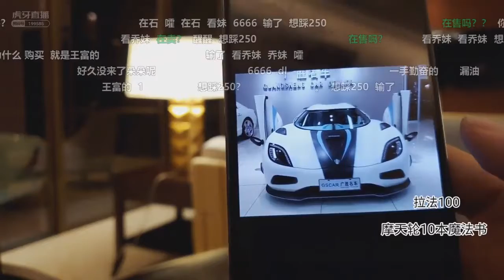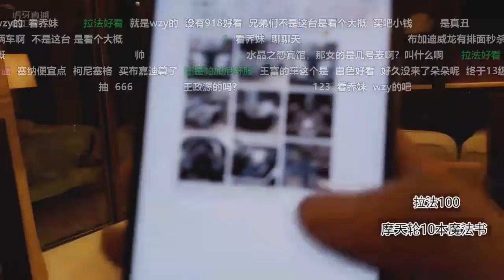小小小酷哥 [C4]终于到了三亚